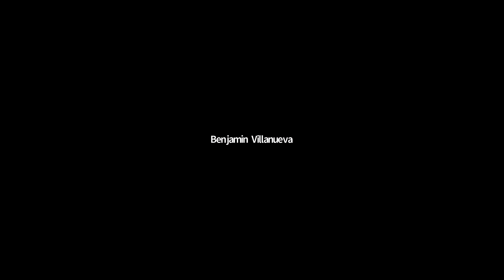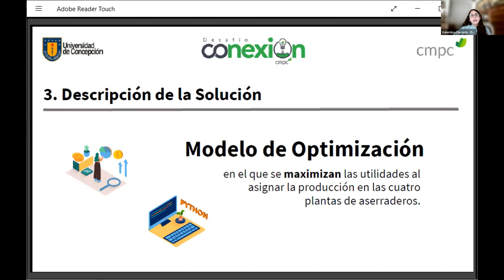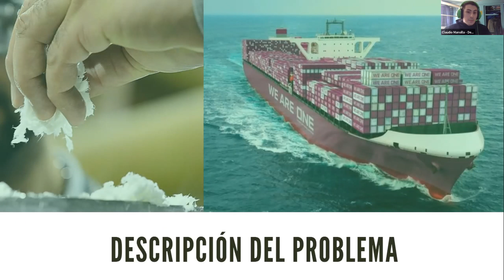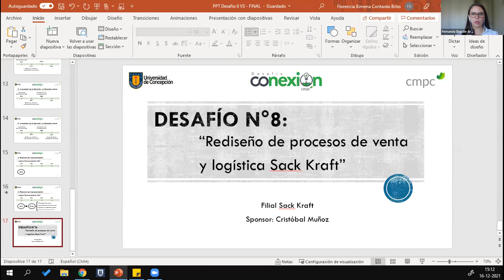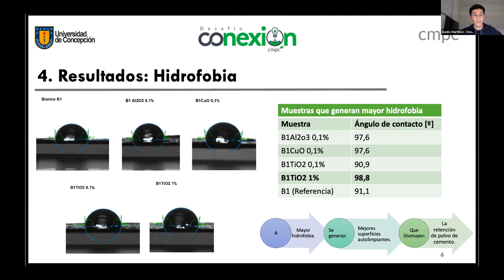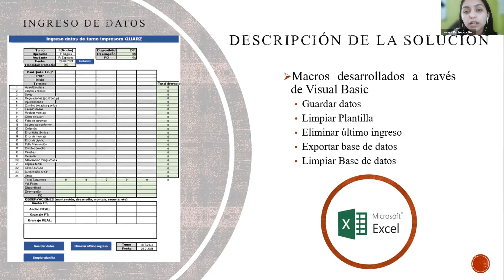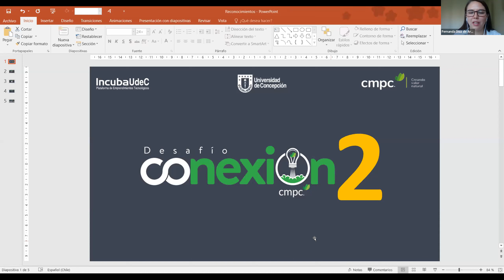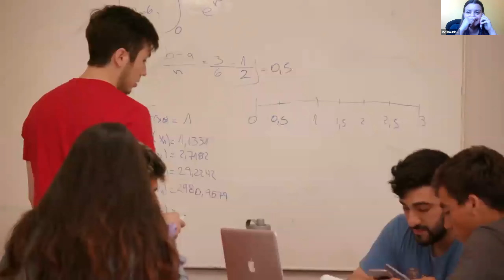Jornada Final Desafío Conexión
Tras una intensa jornada de pitch, el jurado definió a las y los mejores de la segunda versión del Programa Desafío Conexión, iniciativa que busca vincular a estudiantes de pre y postgrado de la Universidad de Concepción con las problemáticas de la industria.